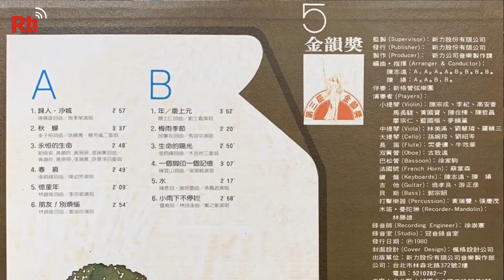那些年我們一起唱的歌 #108 ｜木吉他之歌-生命的陽光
木吉他合唱團，在第2屆金韻獎大賽中脫穎而出，獲得優勝歌手。當時的民歌手不是自彈自唱，不然就是二人到三人的重唱組，很少有一個像木吉他合唱團那樣，還包辦所有的樂器演奏，這支團體在比賽時就引起了不少注意。1980年，他們在金韻獎第5集裡，推出張炳輝作詞作曲的單曲〈生命的陽光〉，在樂壇上廣受好評。但直到1982年1月，新格唱片才為他們推出了首張專輯《木吉他專輯》，在當時也成為最受歡迎的民謠作品。可惜就在專輯推出後不久，他們便因陸續入伍服役而宣告散夥。

這一集節目裡，介紹三首木吉他合唱團的代表作。

1.生命的陽光
2.橋〈鄭怡合唱〉
3.散場電影